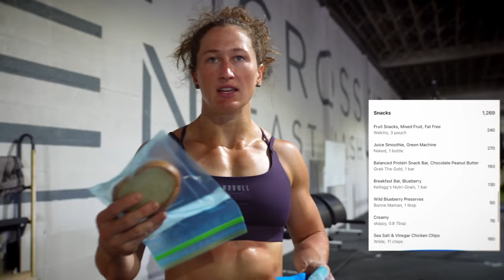FULL DAY OF EATING // WORLDS FITTEST WOMAN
If you want to know more about what’s going on in our house hold or find training motivation check out the PRVN Fitness YouTube channel;

For more about our PRVN Fitness brand you can find all things programming, apparel & more in the link below;

You can also find my autobiography “How I Became The Fittest Woman on Earth” below;

To help with your training you can find "Toomey" Rogue products in the link below as well;